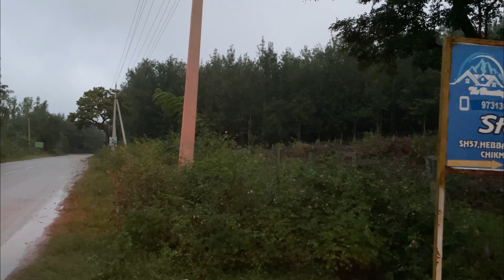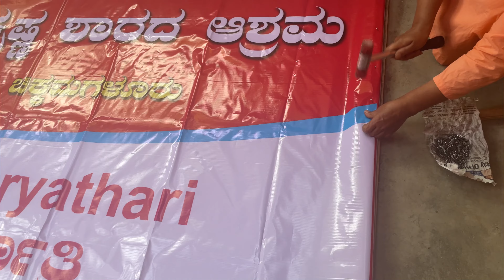100 kg Rice Palav Preparation/ Deepaawali Celebration/ ಅನ್ನ ದಾನ ಮಹಾದಾನ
100 kg Rice Palav Preparation/ Deepaawali Celebration/ ಅನ್ನ ದಾನ ಮಹಾದಾನ

Deepaawali Celebration/ Anna Daana at Deviramma Temple For Devotees